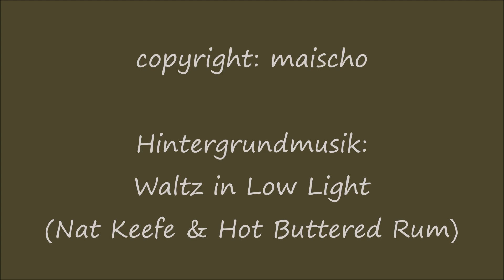Wasch- und Putzaktion von Kanadagänsen, Urdenbacher Kämpe, Febr 2023